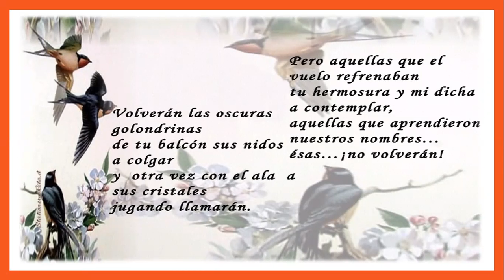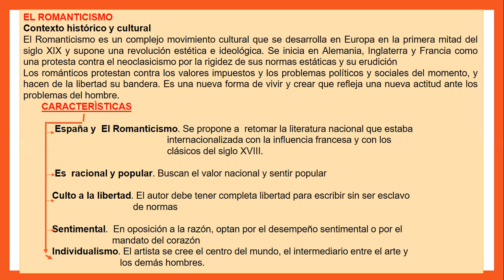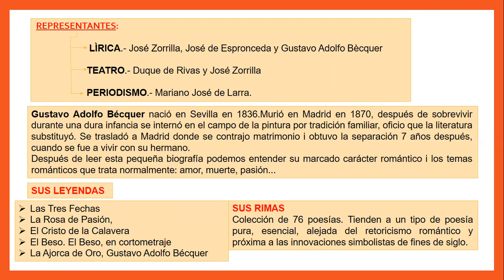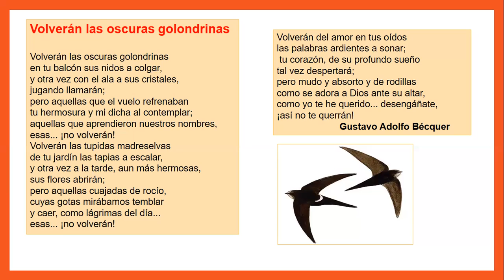SECUNDARIA/3ro/LITERATURA/EL ROMANTICISMO ESPAÑOL/SESIÓN 21/LUIS ABRIGO/11/11